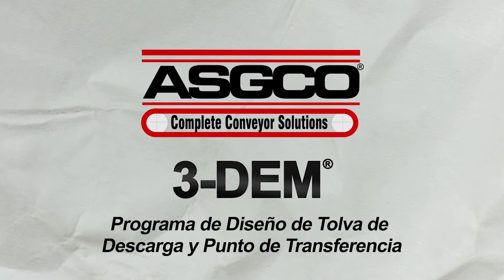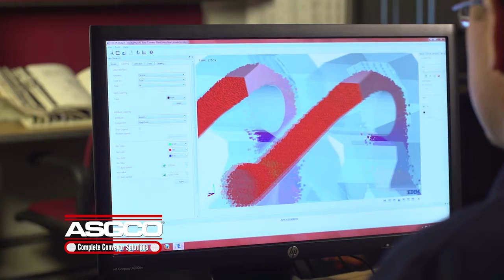ASGCO corporate Spanish revised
Para que la industria del Mundial Manejo de materiales con eficiencia, seguridad y Productivos "del transportador Soluciones Completas"